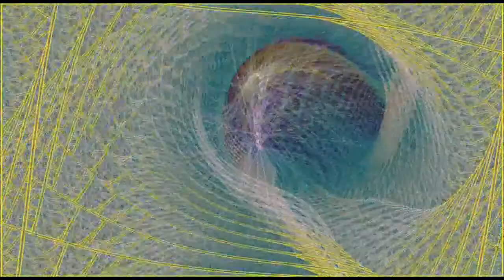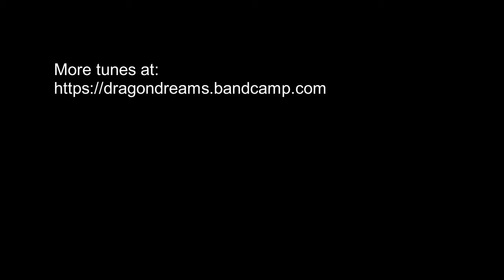My Valentine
Me and Frankie, my mutant Telecaster, having fun and upsetting the neighbours (not just in my street) a few years ago.